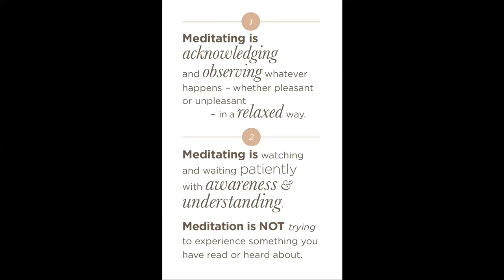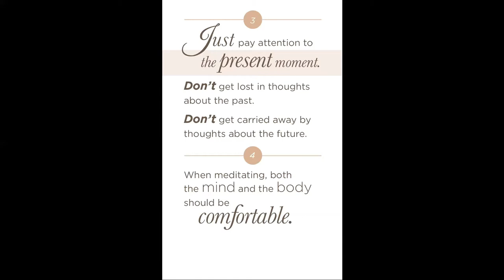DAY 2 Afternoon Q&A by Ayasma Kumara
Organized by Buddhist Gem Fellowship and Bodhi Hearts